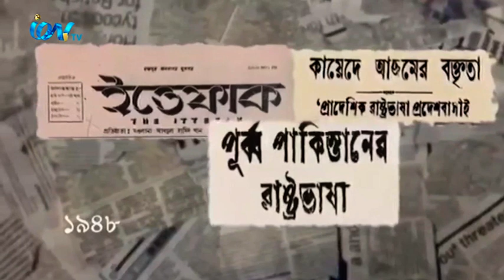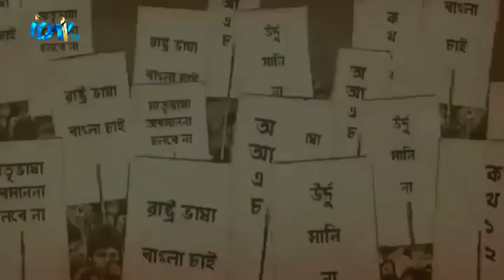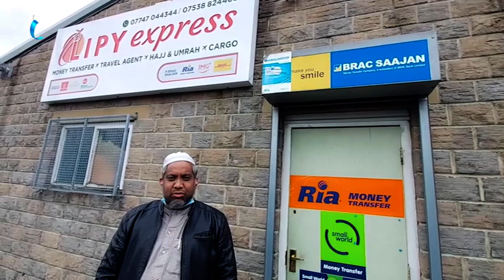অমর একুশ নিয়ে আইঅন টিভির বিশেষ প্রতিবেদন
আমার ভাইয়ের রক্তে রাঙানো একুশে ফেব্রুয়ারী আমি কি ভুলিতে পারি। সালাম বরকত রফিক জব্বার শফিউল আরো অনেক নাম-না-জানা তরুণের প্রাণের বিনিময়ে আমরা পেয়েছি বাংলা ভাষা। বাংলা ভাষায় কথা বলার অধিকারের দাবিতে প্রান দেয়া বীর শহীদদের স্মরণ করছে আজ বাংলাদেশ সহ বিশ্বের সমস্ত দেশ। অমর একুশ নিয়ে বিশেষ প্রতিবেদন করেছেন আমাদের প্রতিনিধি এমডি জাফর নিয়াজ।

iON TV,
Sky 782